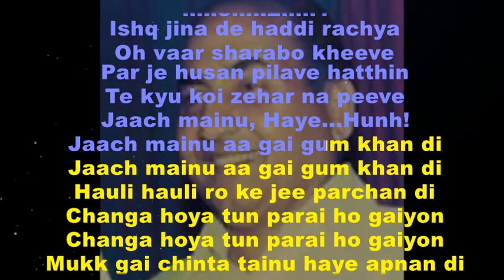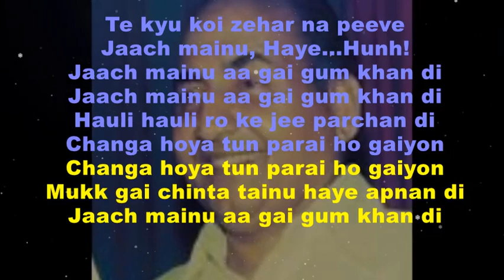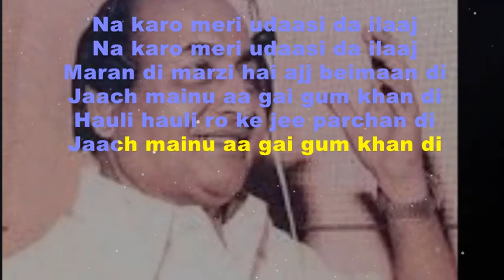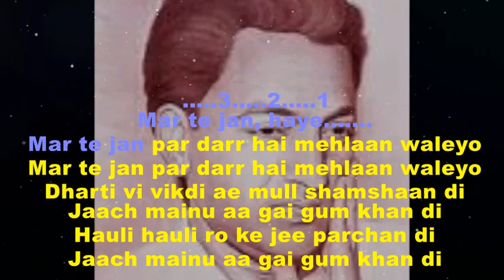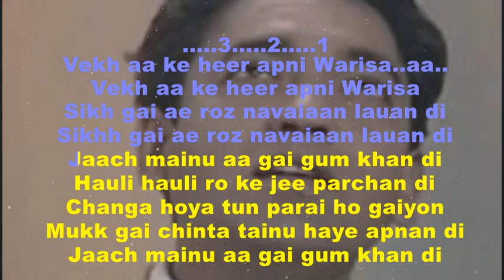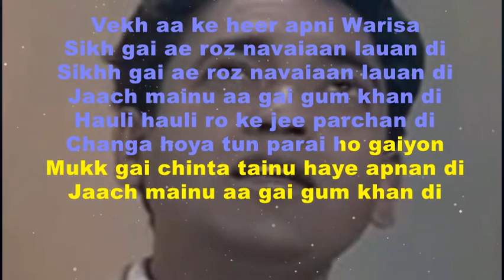Jaach Mainu aa gai karaoke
Song - Jach mainu aa gai
Artist - Mohammad Rafi
Album - Maye Ni Maye
Lyricist: Shiv Kumar Batalvi
Background Music modified courtesy: STUDIO LOOPS